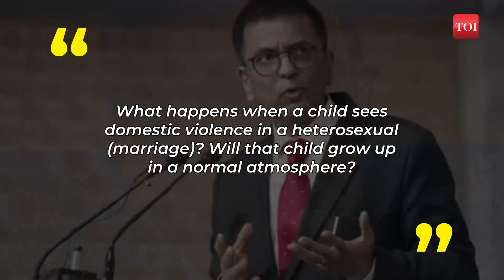Marriage equality pleas in SC | Trolls now answer courtroom queries, says CJI DY Chandrachud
After being trolled on social media for his comments that “there is no absolute concept of a man or woman” and “it is not the question of what your genitals are”, CJI D Y Chandrachud Thursday said judges were confronting this new scenario — trolls answering their courtroom observations and questions. His remark came when the SC was deliberating on the LGBTQIA+ demand for adoption rights. Opposing the demand, NCPCR argued the grooming of a child could be impeded when reared by a same-sex couple, reports Dhananjay Mahapatra.